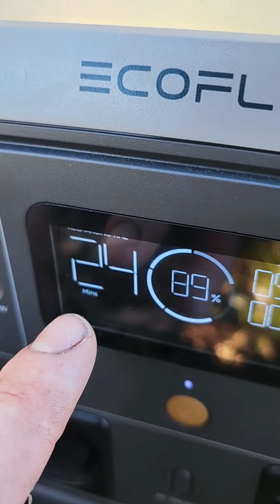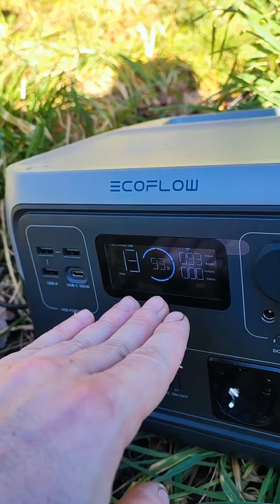Comment stocker sa propre énergie solaire?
Je test pour vous la recharge solaire Ecoflow
le temps de l'installation de ma cabane à oiseaux.